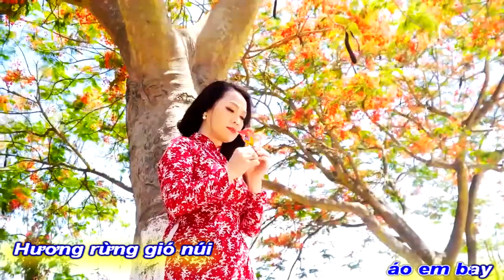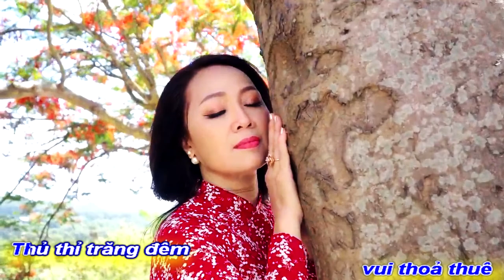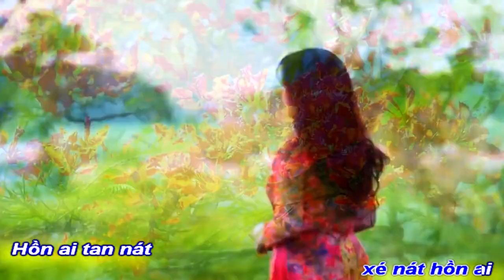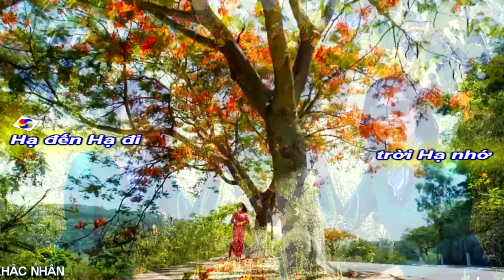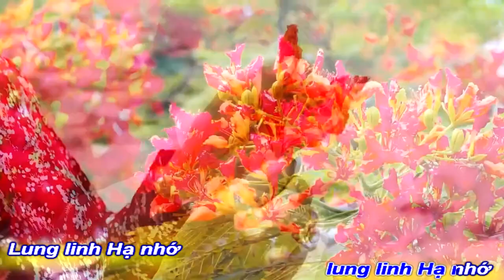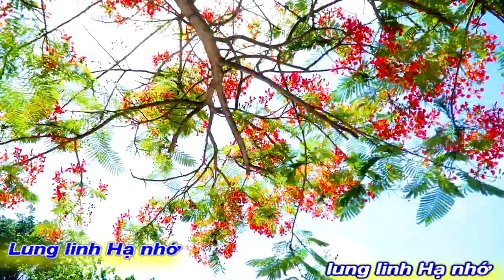[KARAOKE BEAT NỮ]THẠCH THẢO LUNG LINH HẠ NHỚ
TÁC PHẨM:THẠCH THẢO LUNG LINH HẠ NHỚ
THƠ:THẠCH THẢO
SÁNG TÁC NHẠC:NS QUANG DAU
TRÌNH BÀY:CA SỸ THANH SANG
ASME7 NS :KHẮC NHÂN

LUNG LINH HẠ NHỚ
Ve gọi hè sang, hoa đỏ phượng,
Khung trời mây biếc áo em bay.
Hương rừng gió núi, thơm làn tóc
Tung tẩy, dung dăng ngát dậy thì…
Trời xanh Hạ trắng tràn hương nắng
Xuống biển lên rừng, vui thoả thuê.
Thủ thỉ trăng đêm sao mộng mị
Vai chàng nũng nịu ấm tình mê.
Hạ đến. Hạ đi. Trời Hạ nhớ…
Đong đầy hoài niệm thuở xa xôi!
Cứ tiêng tiếc Hạ xưa yêu dấu…
Thăm thẳm chiều. Thăm thẳm chiều trôi.
Hạ vẫn trầm tư như thuở ấy
Để thơ buồn rụng ướt môi xa
Để thơ khóc nghẹn. Đền ai nhỉ?
Lặng lẽ trăng nghiêng. Áo khuất tà.
Hạ nhớ. Hạ thương và Hạ vẫn…
Lung linh sầu. Xé nát hồn ai ?!
Hồn ai tan nát, ai nào biết?
Thương lắm, mà người đâu có hay?!